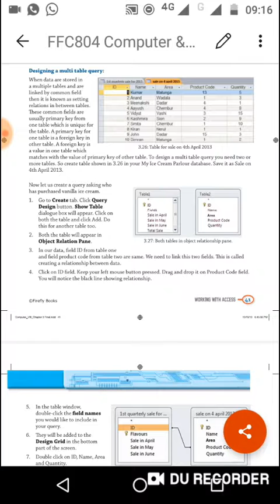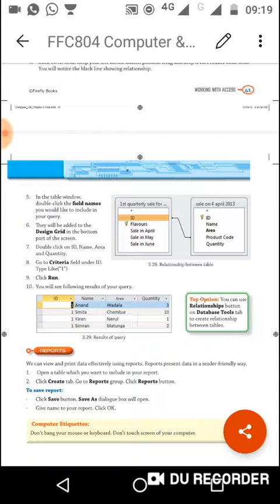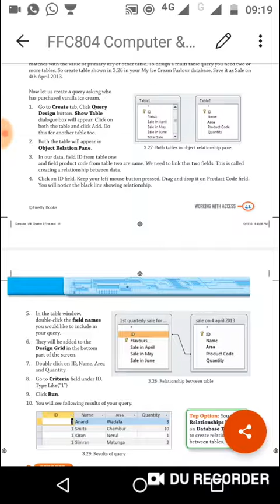Class 8 computer chapter 3 topic queries part 2